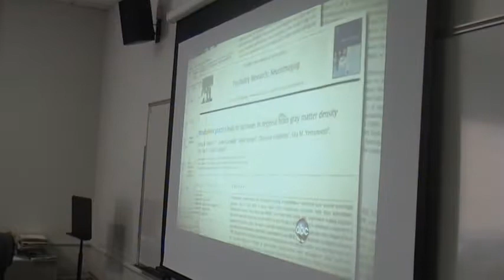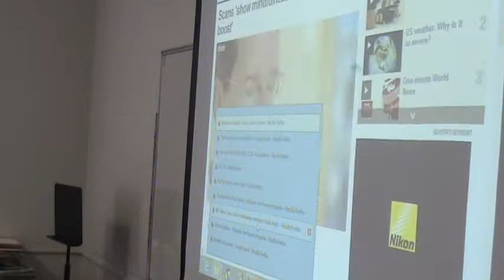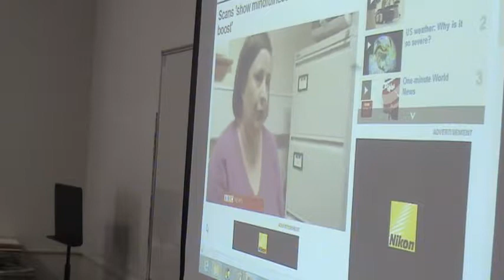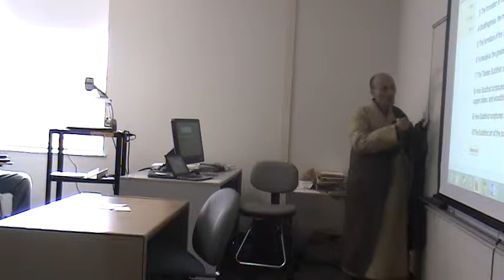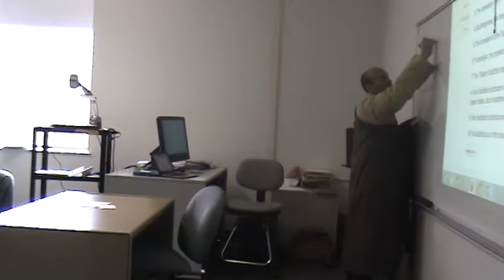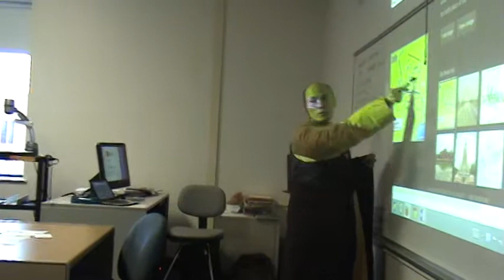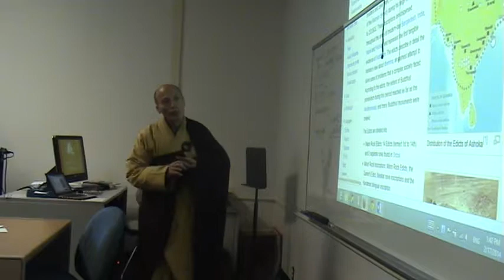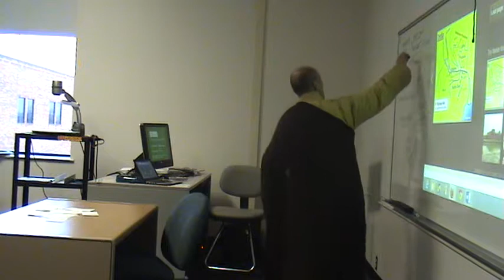Intro To Buddhism-Part 3-Chapter 1. Assembling the Dharma-feb 17 p1